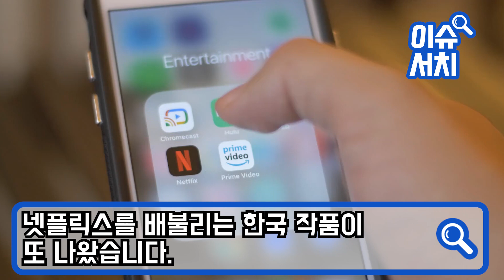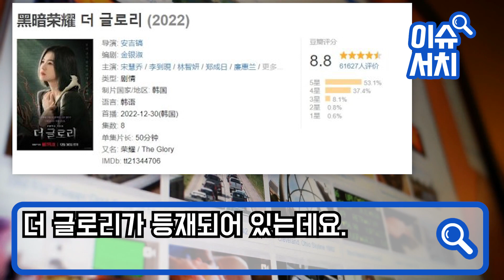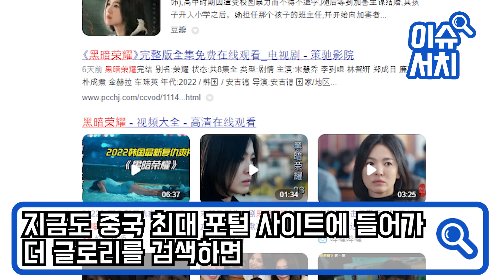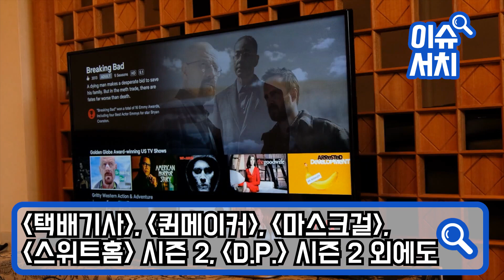저녁 먹으면서 무심코 더 글로리 켰다가 밤새서 정주행하는 해외 드라마팬 속출!! 송혜교 '흑화'하자 중국이 대폭발한 이유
저녁 먹으면서 무심코 더 글로리 켰다가
밤새서 정주행하는 해외 드라마팬 속출!!
송혜교 '흑화'하자 중국이 대폭발한 이유